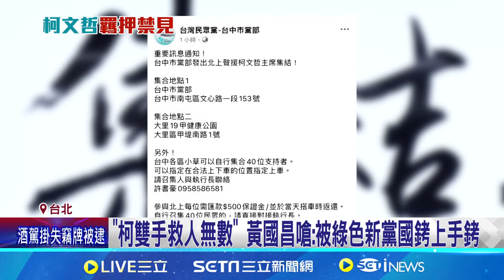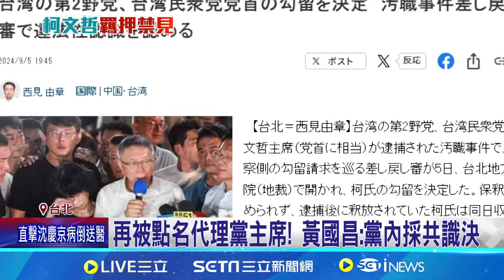號召小草上街! 民眾黨辦全國開講"挺柯捍衛清白""柯雙手救人無數" 黃國昌嗆: 被綠色新黨國銬上手銬│記者 廖品鈞 黃澄柏│【新聞一把抓】20240906│三立新聞台